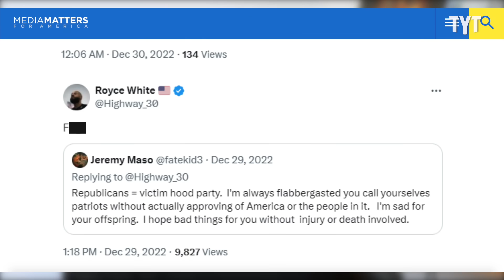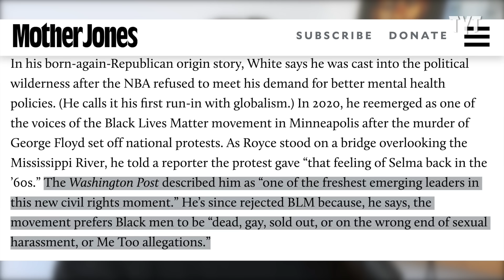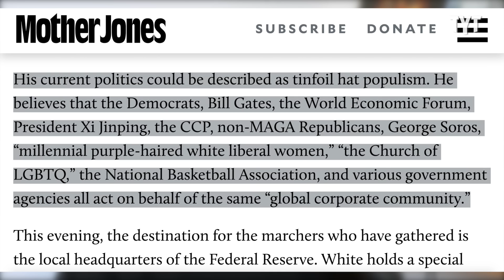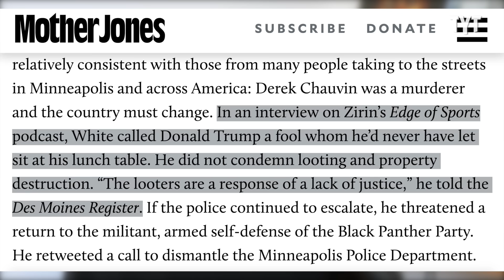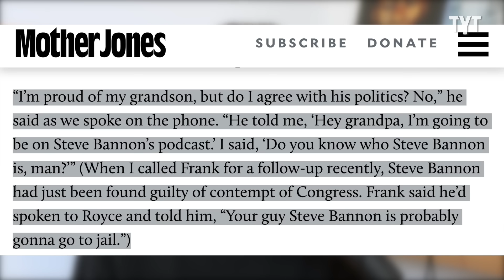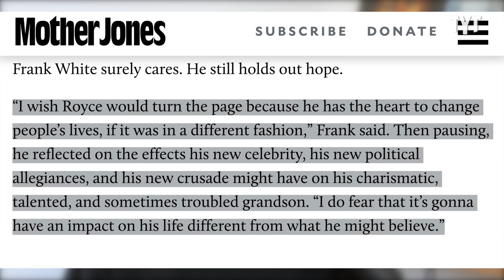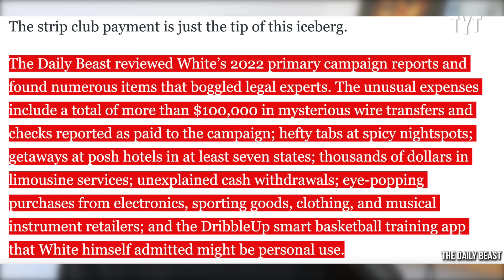Sellout Athlete Has a MAGA Meltdown over the Slightest Bit of Criticism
David Pakman interviewed NBA player-turned-MAGA lunatic Royce White and we have no clue how he held himself together throughout the discussion. Rick Strom breaks it down.

Rick Strom